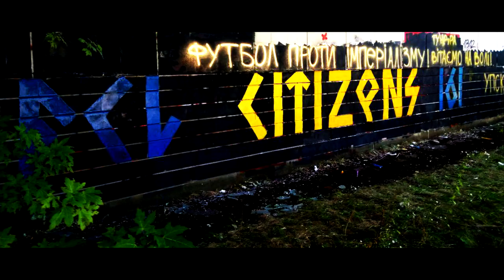Invite "Football Againts Imperialism" Tournament Lviv/Ukraine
We invite everyone to DIY mini-football tournament "Football against imperialism", which is taking place this autumn in Lviv. So far, one of the main topics should be solidarity with ukrainian political prisoners Oleksandr Kolchenko and Oleg Sentsov, but as we've been preparing to the tournament good news about their release came out. A particular greeting is in the video and on the graffiti. Also political prisoner of Belarus Dmitrii Polienko was released.
Still, sad reality of Crimea and others occupied territories are the long-term trouble, which is going to be paid attention at the tournament.
The main topic is going to be helping and solidarity with ideological comrades from Russia and Belarus, whose imprisonment is a result of cremlin politics ("Set' case"/ "Minsk Partizan case"), and also solidarity with others antifascists and antiauthoritarians, who lost their freedom due to injustice of the system.
But let us not speak of only sad. At the tournament amongs football, meeting the old and the new friends there will be afterparty and other fun in the city of Lviv.
Applications from the teams (5+1) and info for guests - direct messages.
Solidarity beyond borders!